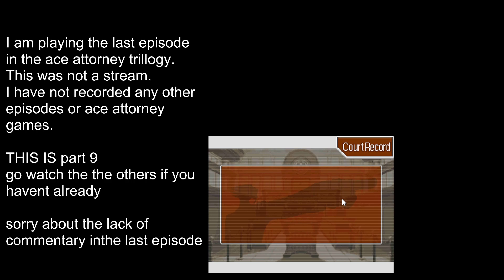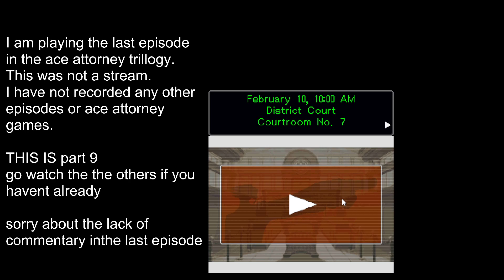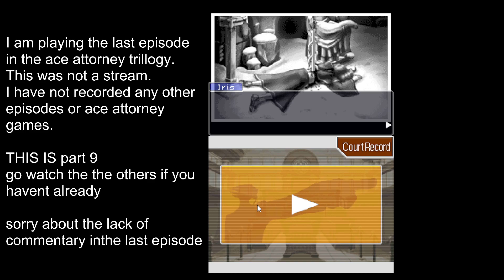The LAST Case of Phoenix Wright: Ace Attorney (9)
The LAST Case of Phoenix Wright: Ace Attorney
This is the gameplay of Phoenix Wright: Ace Attorney – Trials and Tribulations

Phoenix Wright: Ace Attorney is a visual novel/game where you play as Phoenix Wright, a defense attorney. You investigate and fight in court against Miles Edgeworth, Manfred Von Karma, Franziska Von Karma and Godot. Many have created their own court cases on objection.lol

v v v Click on all these! v v v

This is not Phoenix Wright: Ace Attorney, Phoenix Wright: Ace Attorney - Justice for All, Apollo Justice: Ace Attorney or any other Ace Attorney game. This is the gameplay of Phoenix Wright: Ace Attorney – Trials and Tribulations, specifically the last case in the entire series.